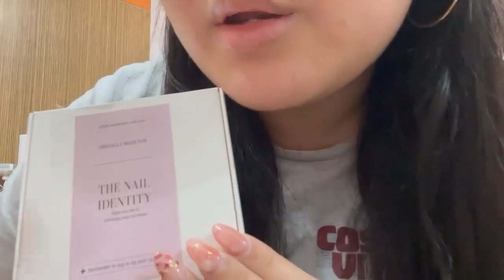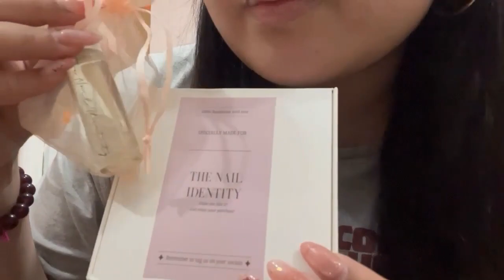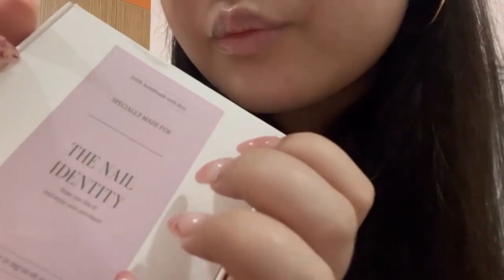💅🏻ASMR DO MY NAIL CARE WITH ME! cuticle oil application, tapping, glass sounds & whispering💅🏻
hello my little raspberries !
i have EXCITING NEWS !! i've decided to open up a MEMBERSHIP programme on youtube ! come join the berries club🍓🫐
you can easily become a member by tapping on the newly added "JOIN" button beside my youtube channel's name 🥰
i'll be making a short ASMR video explaining member perks very soon !
some perks include:
- have a special badge show up on your comments under my videos !

there is absolutely NO pressure to join ! this is just an option for people who would like to see more customised content from me ! i appreciate every single one of you and your support for my channel 🥹

hey my little raspberries ! welcome back to my asmr channel 🌸
applogies for the bad quality !
come do my nail care with me 💅🏻

i'm just trying out asmr for now :) if you all like it please let me know and i will continue uploading asmr and might even upgrade my gear ! thank you guys ❤️